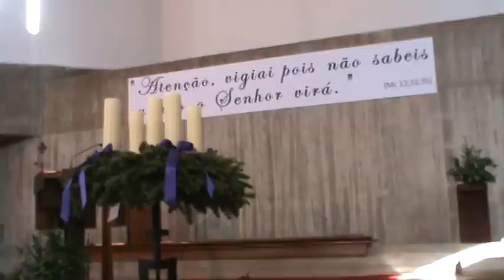Suryá - na missa em honra de S.Francisco Xavier.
aconteceu em 03DEZ2011 na Igreja de Paço de Arcos.